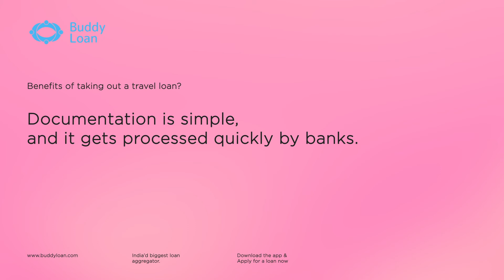What is a Travel Loan, and How Can I Apply for One?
A dream destination shouldn't just be a dream, make it your reality with a Personal Loan for Travel. But before you jump right in, let's learn a little more of the steps you need to take and what to look out for when taking a personal loan for travel in this video. Getting a Travel loan from a buddy loan can help you to increase your Credit score.